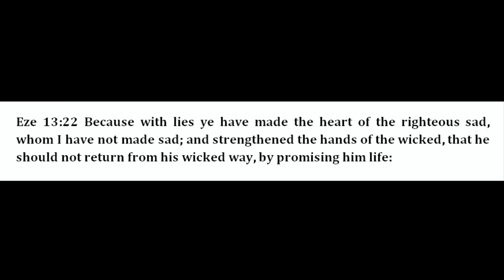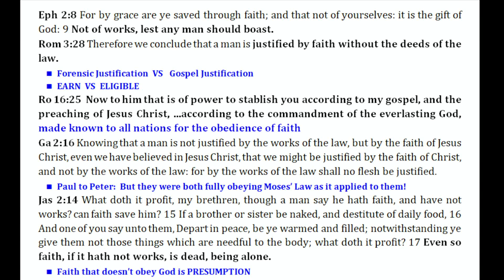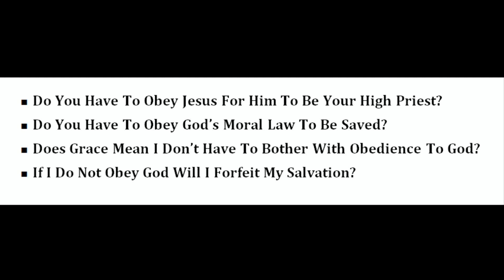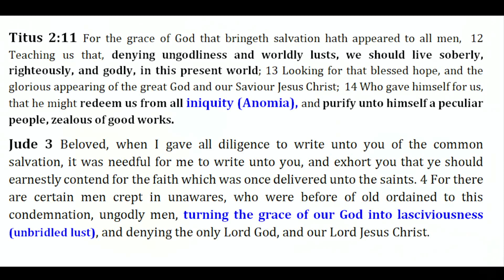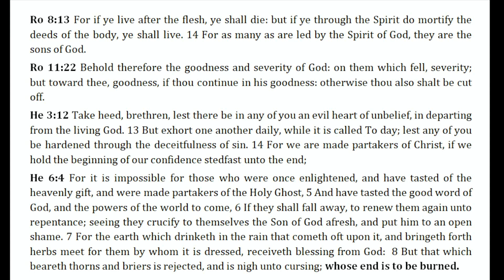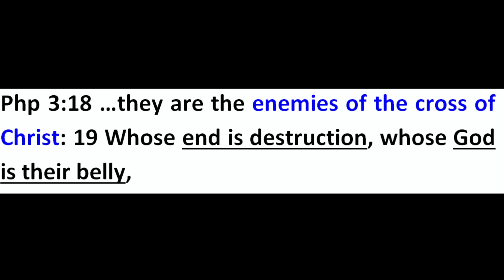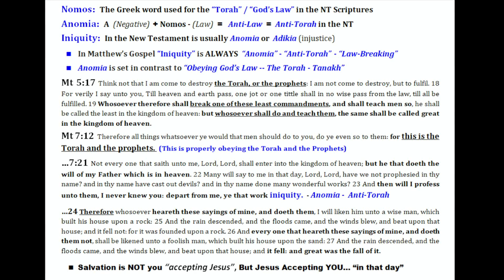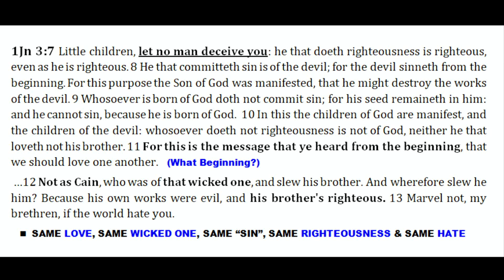The Prism Of Antinomianism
Pastor Mark Bullen